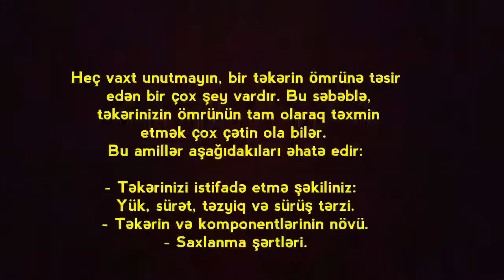Horizon_Teker_Temiri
Tekerin omru haqinda qisa vidyo